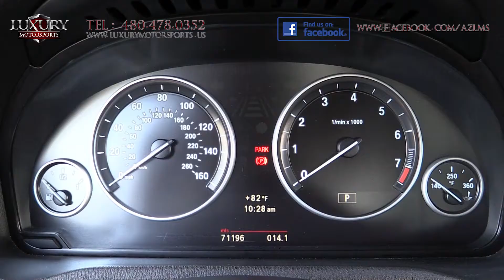2012 BMW X3 xDrive28i SUV - Luxury Motorsports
Luxury Motorsports is proud to present for sale this 2012 BMW X3 xDrive28i SUV. Offering an athletic ride with sport sedan like driving dynamics, a refined interior with high quality materials, impressive cargo capacity and the famed BMW solid engineering and a price tag under $16,000,  this all-wheel drive luxury crossover SUV is worthy of your serious consideration.

Luxury Motorsports specializes in selling the highest quality pre-owned automobiles in Arizona, while standing behind everything we sell.

Under the hood of this five passenger compact SUV is a 3.0 Liter Inline 6 Engine generating 258hp and 221ft. Lbs. of torque paired to an eight speed automatic transmission with manual shift mode. In track testing, it accelerated from 0 - 60 mph in a quick 6.5 seconds.  EPA estimated fuel economy is 19 mpg in the city and 25 mpg on the highway.

The interior is attractive and elegant and features many comfort, convenience and high tech features including BMWs iDrive electronics interface and 12 speaker sound system and your passengers will love the generous rear legroom.

We encourage you to come and put this X3 through its paces today and experience for yourself it's spirited performance, smooth and nimble ride and composed handling.

Luxury Motorsports is open 6 days a week and by appointment only on Sundays.